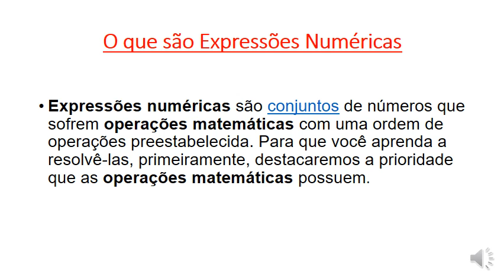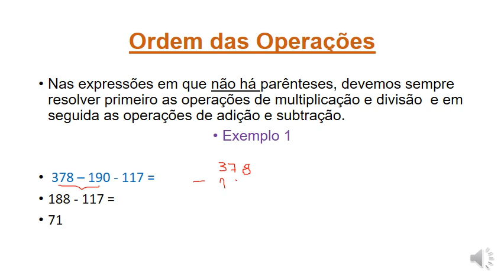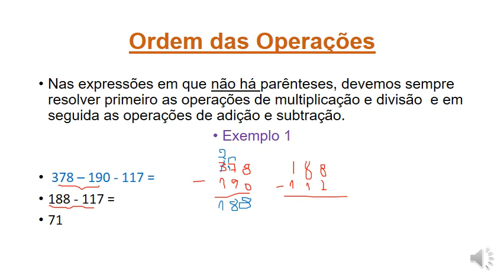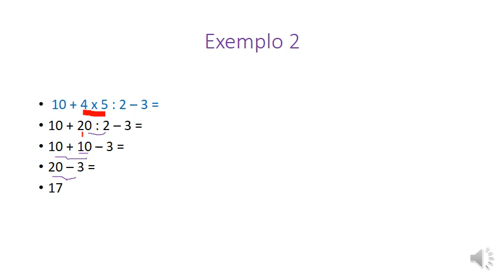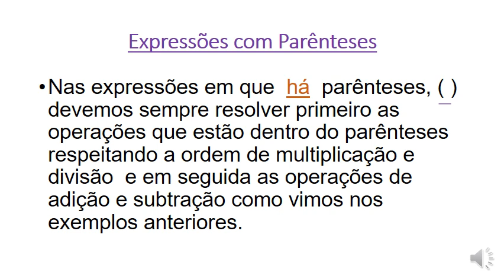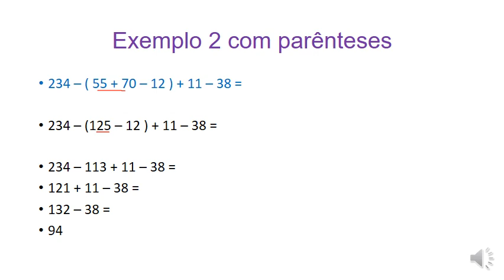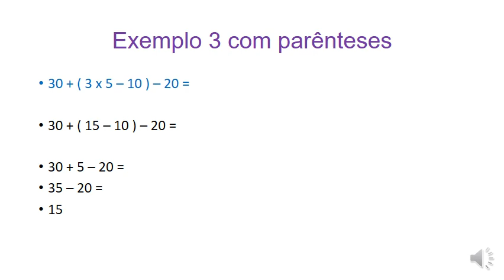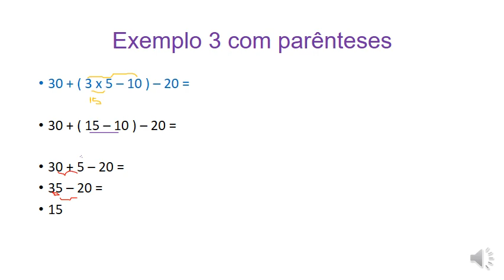6º ANO - PROFESSOR JULIO - MATEMÁTICA - SEMANA DE 01 A 05 DE JUNHO DE 2020.